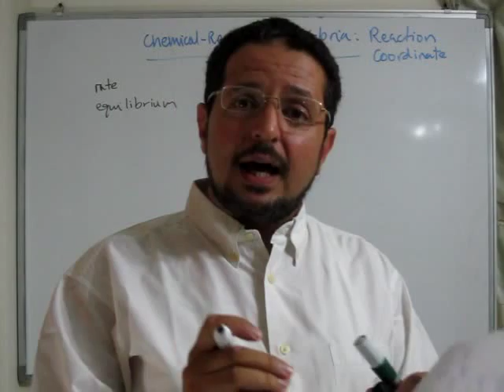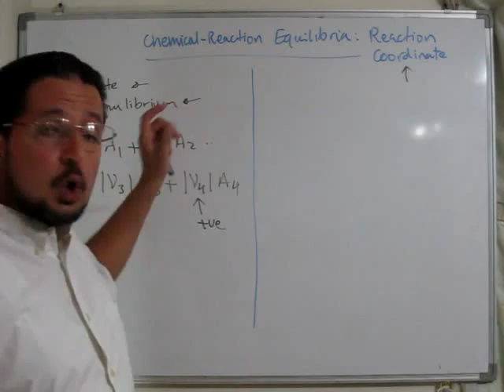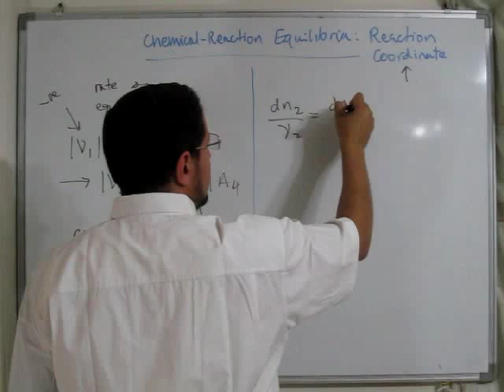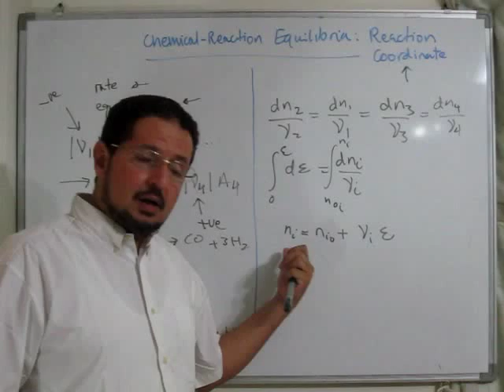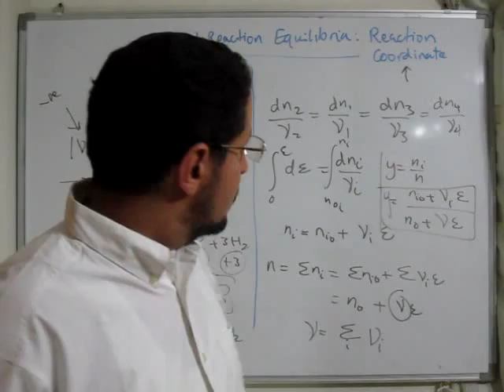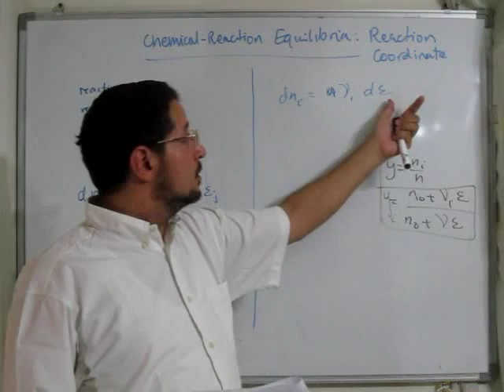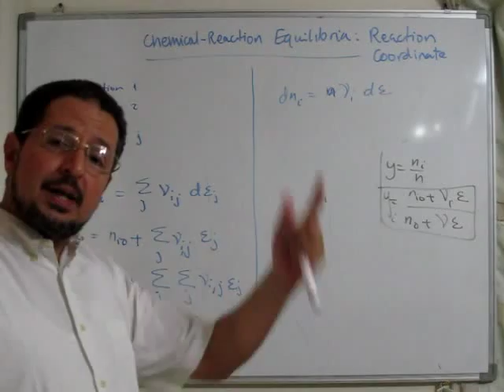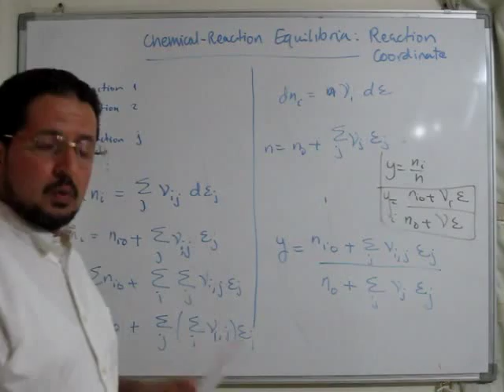Lec 77 | ChemE Thermo | Chemical reaction equilibria - The reaction coordinate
A part of the series 'Thermodynamics for Chemical Engineers' by Dr. Seif Fateen, Cairo University, this lecture introduces the chemical reaction equilibria and defines the reaction coordinate. The lecture is in Arabic.